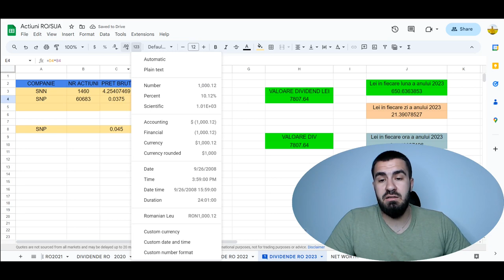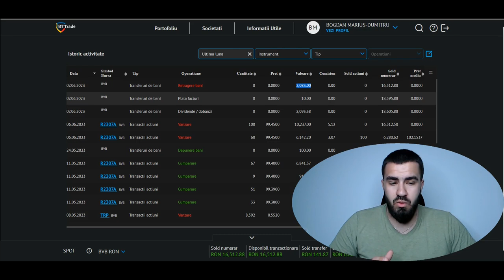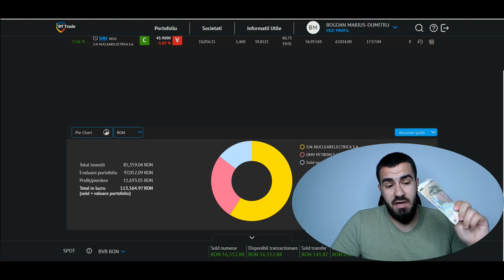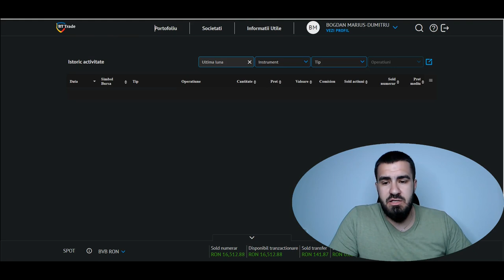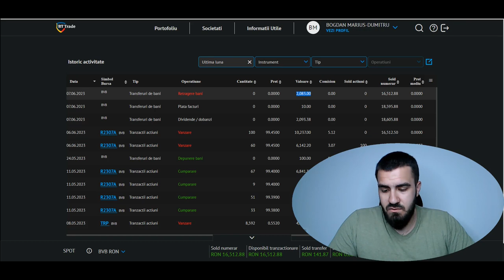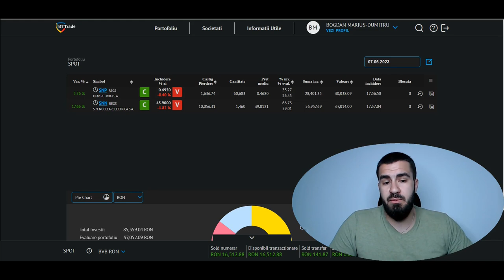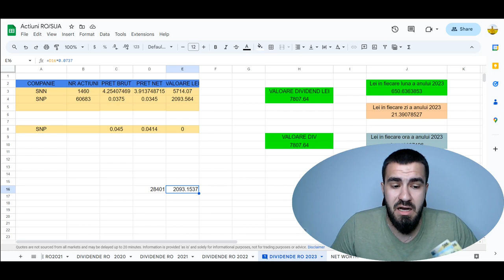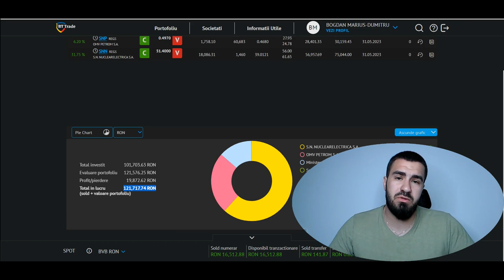Am Retras Din BT Trade Primele Dividende Din BURSA ! Dividend OMV-Petrom 2023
Am Primit Dividendele in 2023 de la OMV-Petrom!

Descoperă cărțile care mă ghidează în dezvoltarea personală și financiară:
Cel mai bogat om din Babilon :